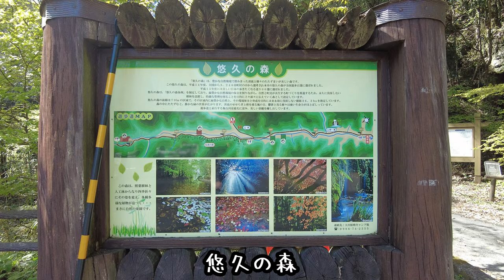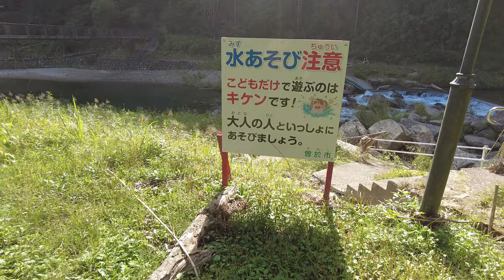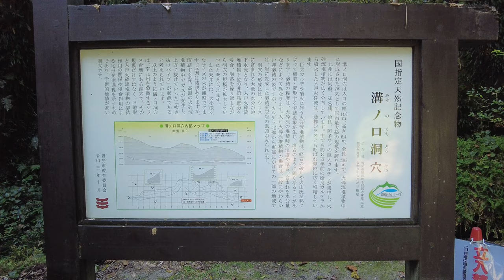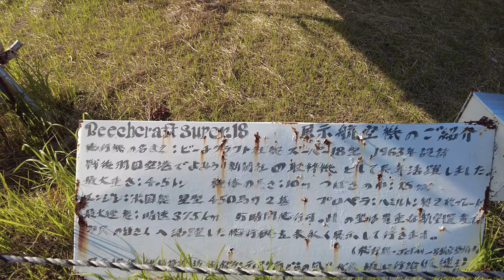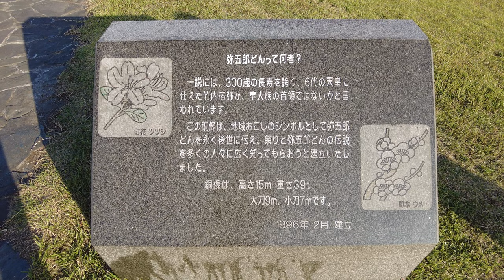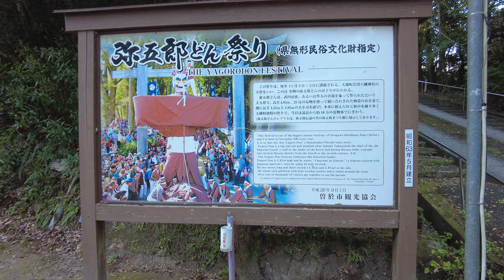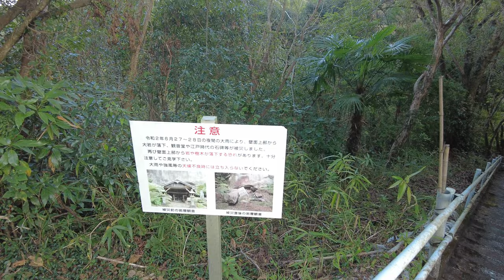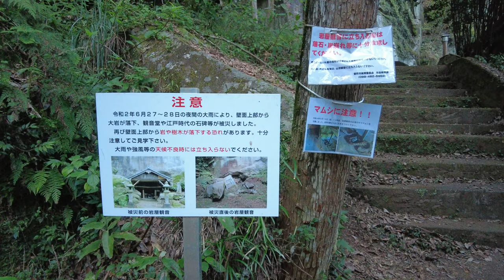涙が出るほど美しい鹿児島県曽於市の観光地。弥五郎の街。曽於市の花火大会の映像もあります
撮影日は悠久の森は2022年4月4日、その他は2022年10月22日、花火大会は2023年7月29日(土)です。